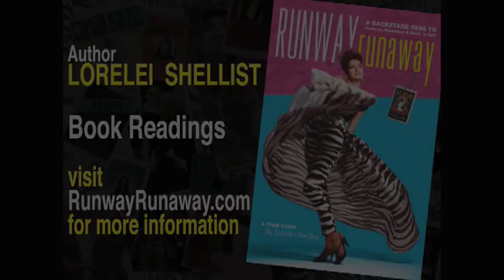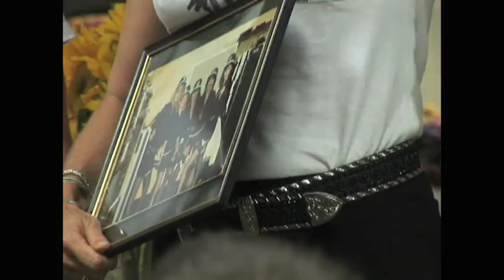Runway Runaway Book Reading with Def Leppard's Phil Collen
Phil Collen and Lorelei Shellist in a Nashville Bookstore Davis Kidd at the launching of Runway RunAway.